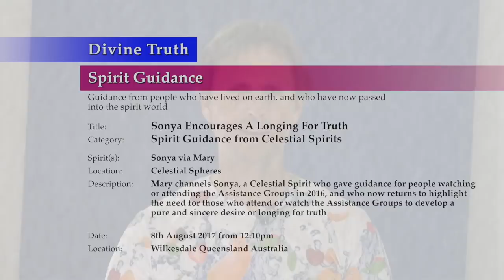20170808-1210 Sonya Encourages a Longing for Truth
Theme: Sonya Encourages a Longing for Truth

Location & Time: Wilkesdale, Queensland, Australia on 8th August 2017 at 12:10pm; Session 1

Description: Mary channels Sonya, a Celestial Spirit who gave guidance for people watching or attending the Assistance Groups in 2016, and who now returns to highlight the need for those who attend or watch the Assistance Groups to develop a pure and sincere desire or longing for truth

Chapters:
00:00:46  Introduction to Sonya Encourages a Longing for Truth
00:02:33  Sonya encourages developing a longing for Truth
00:15:38  Faith, truth, emotion, humility and action
00:20:14  How to gain a pure intention to engage God's Way
00:22:25  Sonya's background and emotions about acting rather than feeling
00:30:42  How to move from stagnation to progression in God's Way
00:34:46  Receiving truth causes the flow of emotion
00:36:09  Emotions of resistance
00:41:25  Emotional saturation and zoning out at Assistance Groups
00:50:19  Humility, emotions and sincerely longing for Truth
01:02:32  Why Divine Truth seems slow to take off on the planet
01:11:32  Spirit life experiences and emotions

Title: Sonya Encourages a Longing for Truth
Category: Spirit Guidance from Celestial Spirits
Participants: Sonya (via Mary as the medium) talks to Jesus
Type: Spirit Guidance (guidance from people who have lived on earth, and who have now passed into the spirit world)
Spirit's Location: Celestial Spheres
Presentation: 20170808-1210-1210-JESMM-DT-SPR-SGDIVM--Sonya Encourages a Longing for Truth